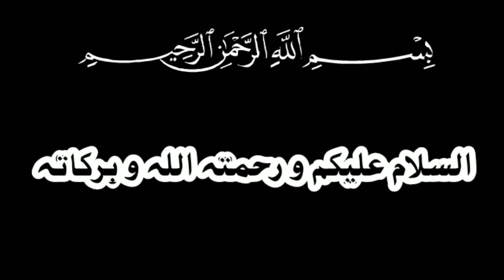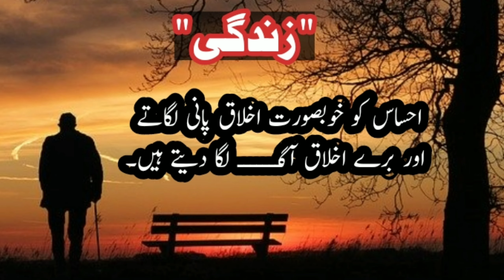Islamicquotes Zindagi 💞Islamic Quotes In Urdu/ Golden Words/ Islamic Truth Info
yeh ek islamic channel h jahan apko islamic quotes and poetry hadees nasheed ayse sab videos milen ge

jazakallahu khair 🤗😇